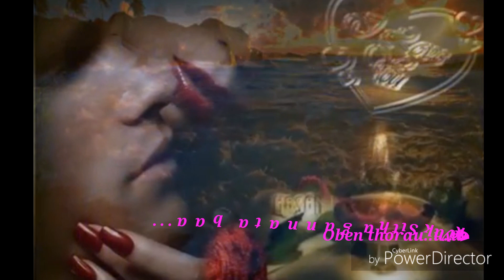Gathin Innata Nathath..ගතින් ඉන්නට නැතත් ලංවී..../ cover version / Chandrika with the Smule app...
( cover version)
Original Singer / Chandraleka Perera.